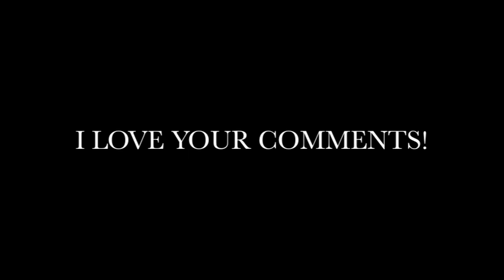Free New Fantasy Audio Drama: The New Triumvirate, by Conway Fitzgerald, Prologue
Aermine must deliver Dan's body back to Vosse for burial - though a plot to unseat The Order in Vosse has already ensued.

The New Triumvirate is Book Two of The Giant Killers series by Conway Fitzgerald. Aermine, our halvish-elf heroine, has lost everything she loved and cherished. Now she must carry on and accept the task of being The Last Thread of The Order. Though, the Druids and The Whispering Wood expect so much more from her.

The New Triumvirate is a brand new fantasy fiction novel/audiobook written and produced by Conway Fitzgerald. Fans of role playing games like Dungeons and Dragons, the fiction of J.R.R. Tolkien and George R.R. Martin, (pre-Disney) Marvel, Vikings, Medieval warfare, magic and mythical monsters will find a goldmine of adventure and lore within.